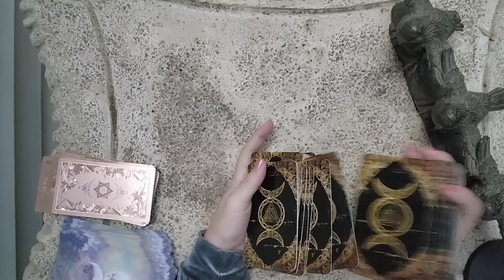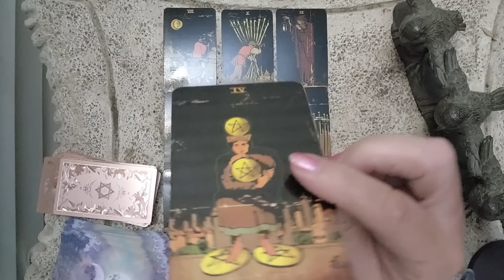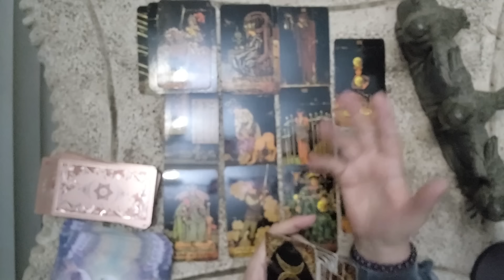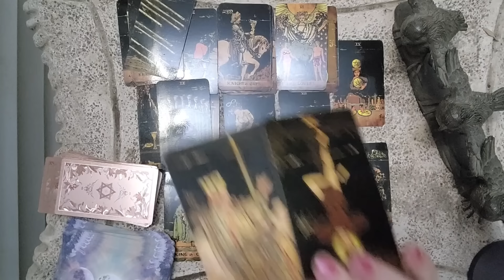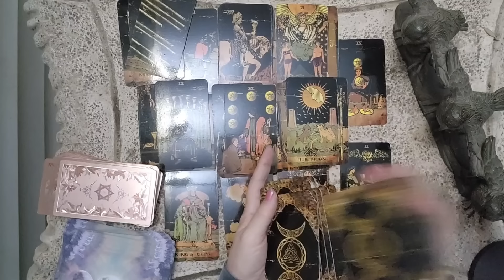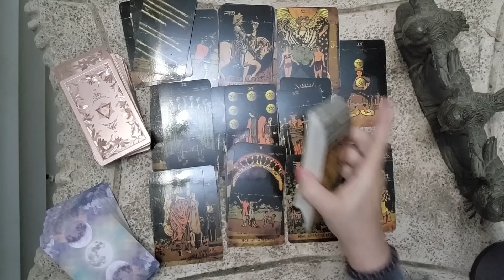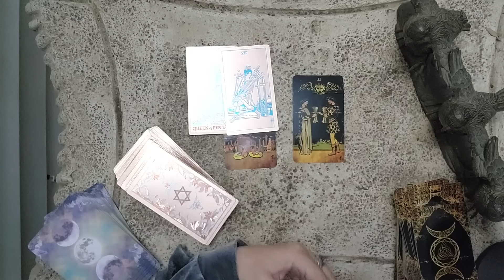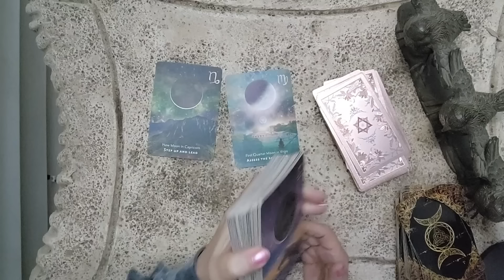PISCES ♓️ CONFUSED??? JUST WAIT ✋️ this gets worse !